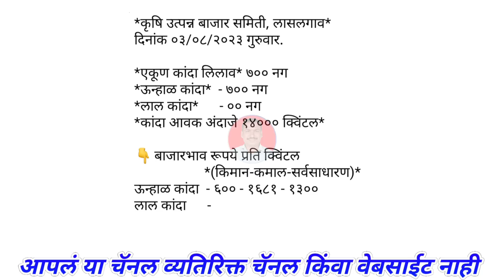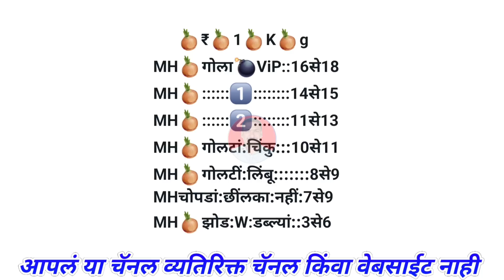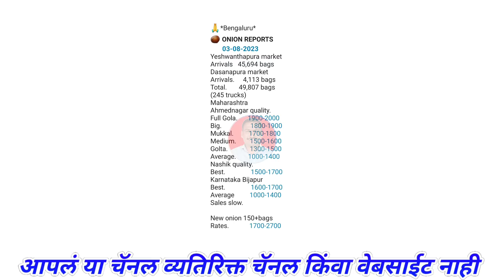Lasalgaon Kanda Bhav 3 August। Solapur Mumbai। Bangalore। Chennai। Kanda Bajar bhav।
@Majha Baliraja

Related Topic:-
महाराष्ट्रातील कांदा बाजार भाव बद्दल माहिती
कांद्याच्या बातम्या

माझा बळीराजा आता फेसबुकवरही